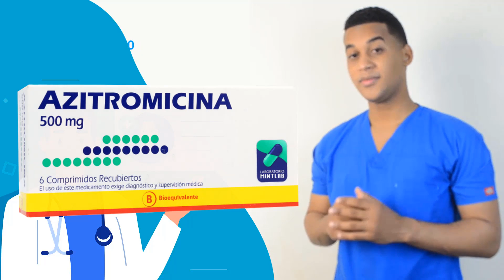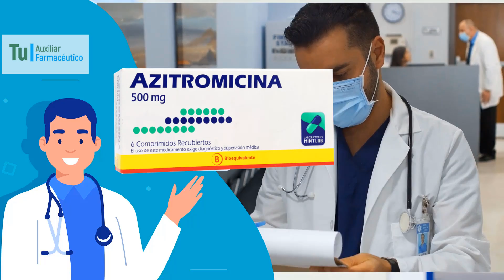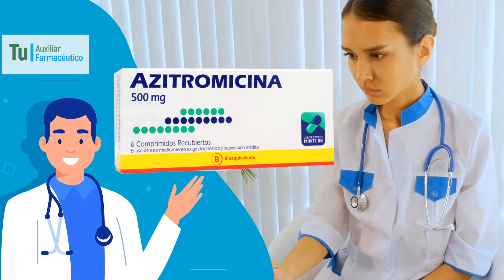AZITROMICINA para que sirve, Dosis y Como se toma 💊 infecciones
GRACIAS!! Azitromicina es un antibiótico de amplio espectro del grupo de macrólidos que actúa contra varias bacterias grampositivas y gramnegativas. . Se usa para tratar ciertos tipos de infecciones causadas por bacterias.